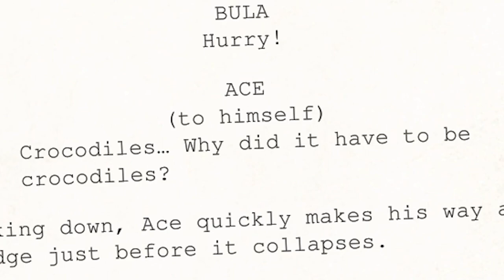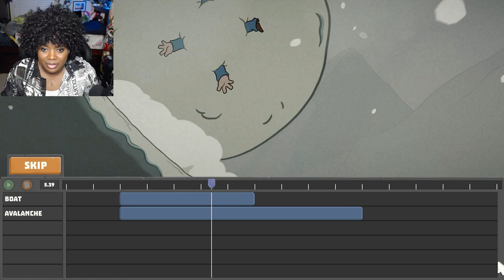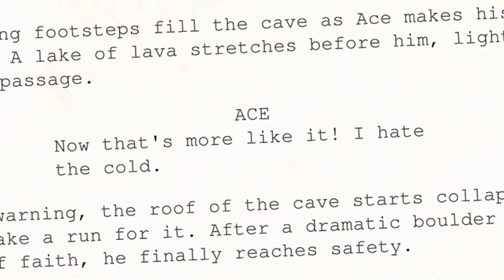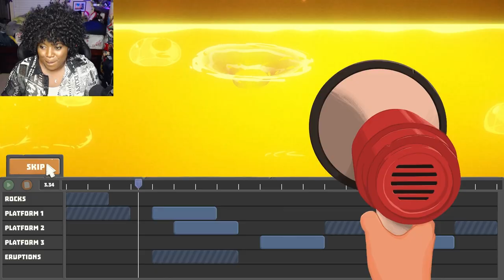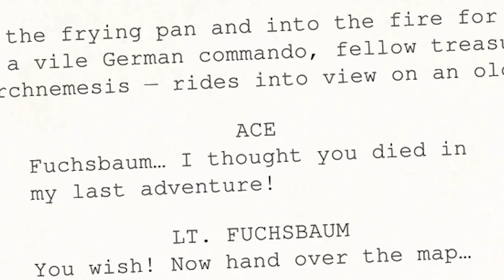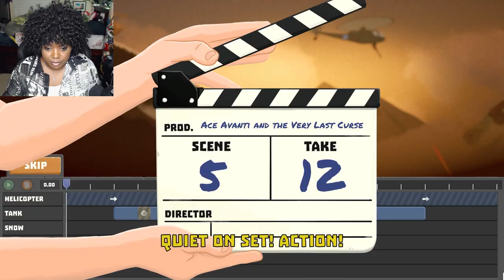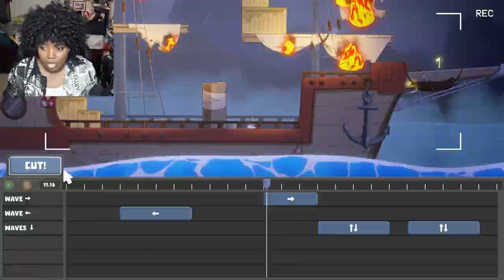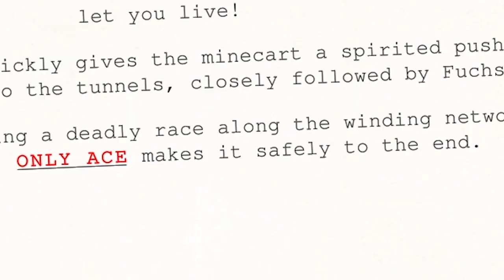Johnny!!! | It's A Wrap [Part 1]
I honestly loved this whole new fresh take on a 2D puzzler/platformer. I really had to think outside the box. There were a few times where I was overthinking and times where I wasn't thinking more outside the box to figure out solutions. I can can't wait to check out the other levels. I didn't like how complex the last level was though. It really made me upset how easy it ended up being when I realized what I had to do 😭

I Hope you enjoyed this let's play of It's A Wrap!